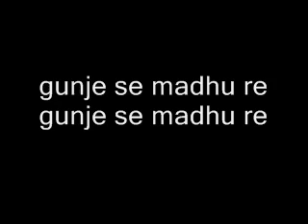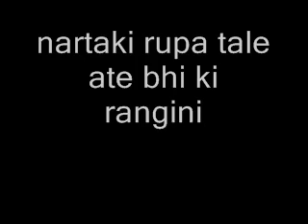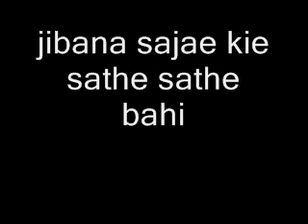Nupura bajai kie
RAGHUNATH PANIGRAHI ORIYA SONG